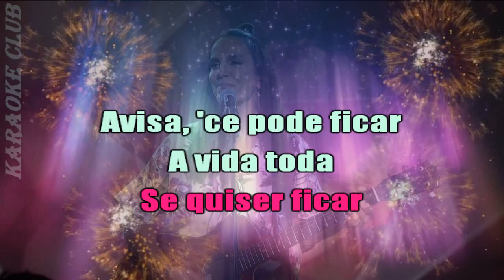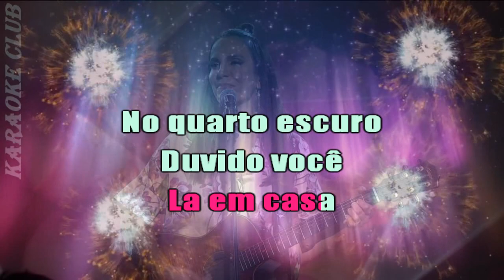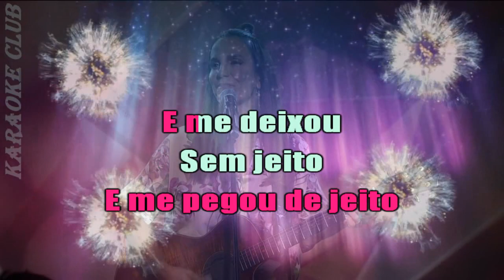IVETE SANGALO - DURA NA QUEDA ( KARAOKÊ )